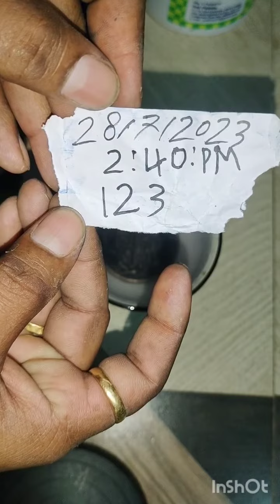Anti iron coin ujala needle coin washebal mekars coin chemical #